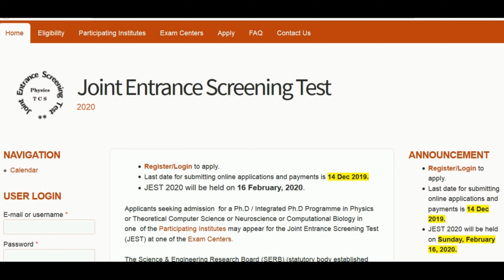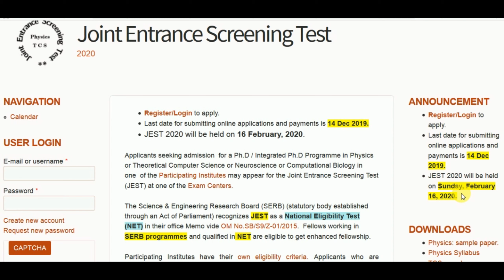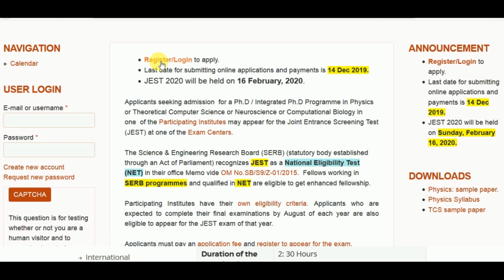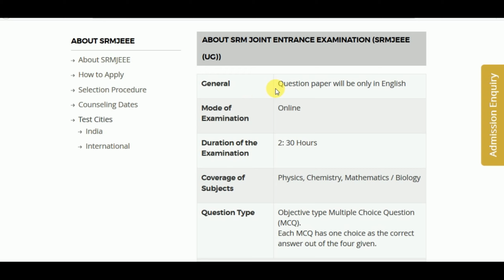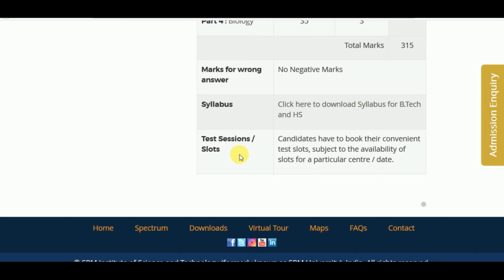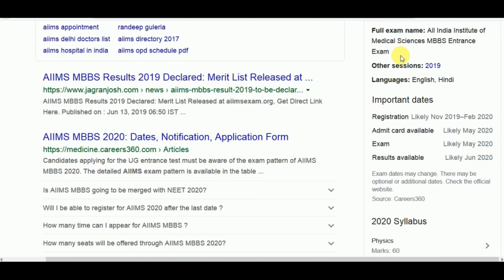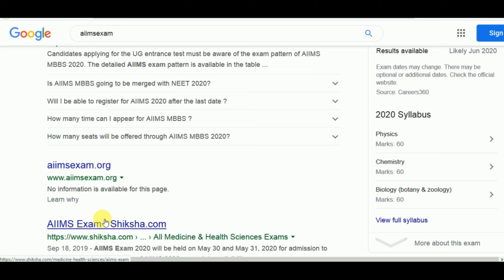JEST 2020 Application form Out | SRMJEEE 2020 Application form Out | AIIMS PGexam 2019 Admitcard out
PaF Shop@

Hi Everyone Dosto, Aaj kis video me maine baat ki haii JEST 2020 application form released; check exam date how to apply & JEST 2020 fee, SRMJEEE 2020 (srmist) application form released; check how to apply eligibility exam pattern & exam fee, AIIMS PG exam 2019; here how to download admit card. Mujhe umeed hai ki yeh video aapko pasand aayega.